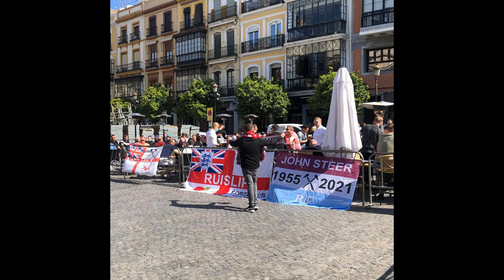West Ham fan taken to hospital after Eintracht ultras attack in Frankf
West Ham fan taken to hospital after Eintracht ultras attack in Frankfurt pub